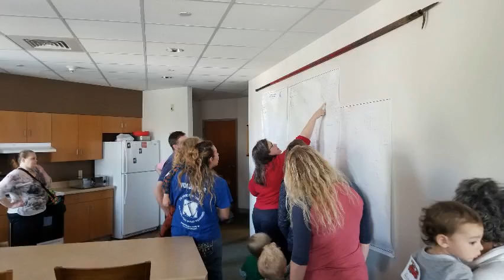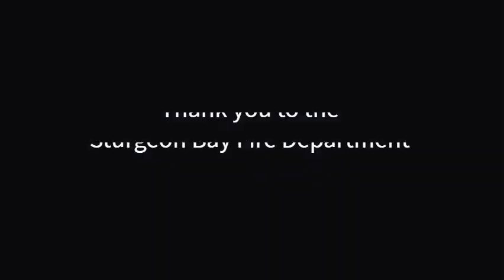Sturgeon Bay - Story Time + Fire Station Field Trip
Come to stories and fun at Sturgeon Bay with Miss Beth for babies, toddlers, pre-schoolers and their parent or caregiver. Enjoy specially-themed stories and stay afterward to talk with other parents while the children play together. Today's theme was "Fire Up a Great Story" and included a tour of the Sturgeon Bay Fire Department.

Join us next time, or at the many story times throughout our branches